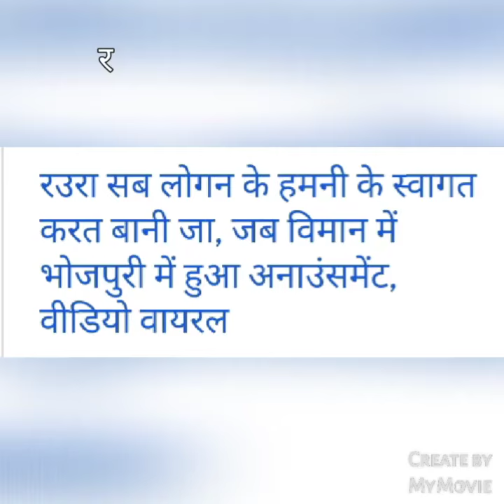भोजपुरी भाषा में पटना से दिल्ली के इंडिगो फ्लाइट में ब्रीफिंग..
आप सभी दर्शकों का भोजपुरी मातृभाषा से संबंधित वीडियो में स्वागत है।
पटना से दिल्ली के इंडिगो फ्लाइट यात्रियों को भोजपुरी में जानकारी दें रहे हैं, कैप्टन सिद्धार्थ कुमार...